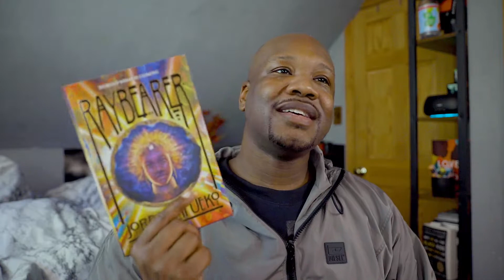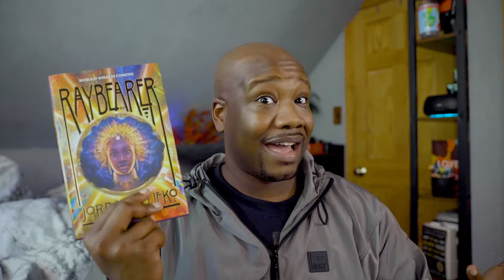Book Wrap Up June 2021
Three books I read during June, and one book I'm reading for the beginning of July.